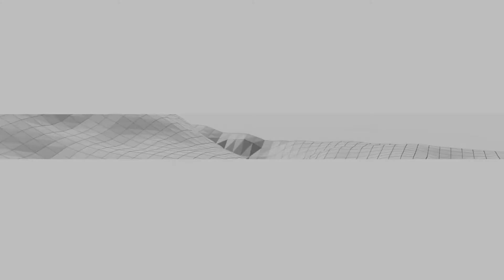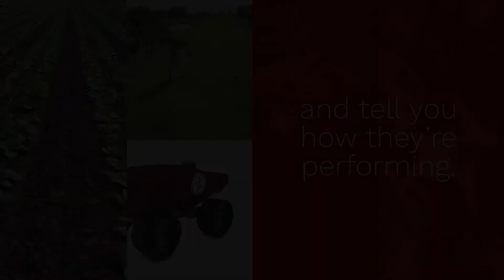What's The Difference Between Autonomous Robots and Controlled Robots?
Watch our video to learn more about the difference between autonomous and controlled robots.

An autonomous robot versus a controlled robot can operate the same, but the robot brain is much different.

An autonomous robot has the capability to move on its own, and it can make decisions based on sensor input. This allows the robot to technically have a mind of its own, operating in a single capacity without direction or guidance.

A controlled robot does not operate so self-sufficiently. Think of a controlled robot as more like you are just taking a remote control and moving it and telling it where to go.

This is not to say that an autonomous robot is not or cannot be controlled by a remote control. Quite often at Inertial Sense, we combine the two where parameters are set up using a remote control.

Once those parameters are saved and set, a geofence can be introduced of where the robot is supposed to operate and things of that nature. It can then work within those parameters autonomously without remote control assistance.